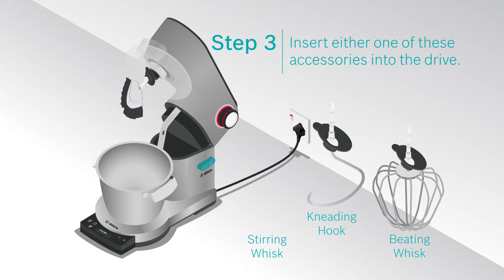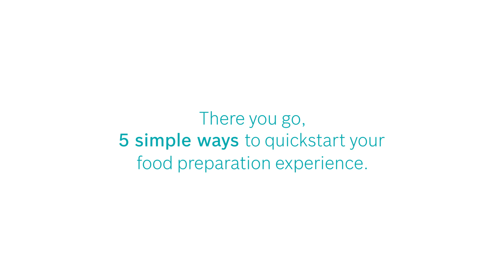How To Quickstart Your Bosch Optimum Kitchen Machine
It only takes 5 small, easy steps to quickstart your Bosch OptiMUM Kitchen Machine and you’re on way to a delightful food preparation experience.

Congratulations on purchasing your Bosch OptiMUM Kitchen Machine!

This video – also known as the ‘Quickstart’ segment - shows you how to get Bosch OptiMUM Kitchen Machine started in minutes.

This first part – also known as the ‘Caretips’ segment - advices you what not-to-do with your Bosch OptiMUM Kitchen Machine.

The third segment – ‘Accessories’ - shows you how to enhance your food preparation experience with attachments for the Bosch OptiMUM Kitchen Machine.